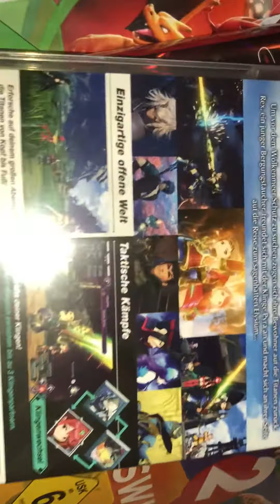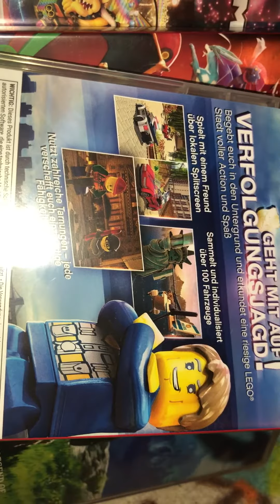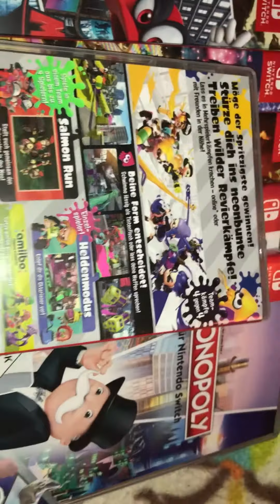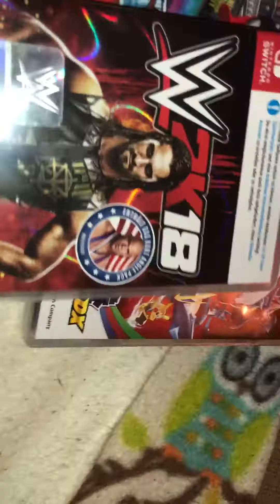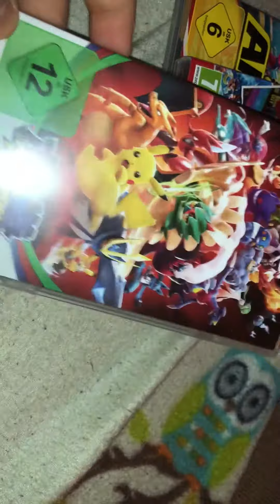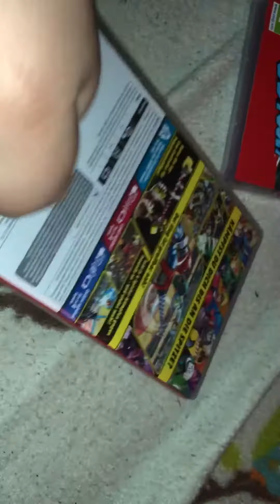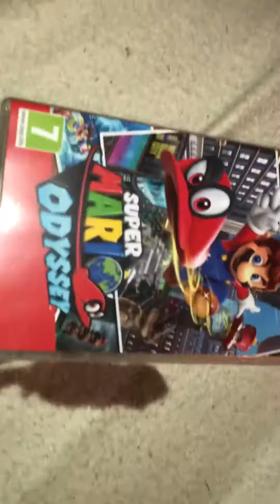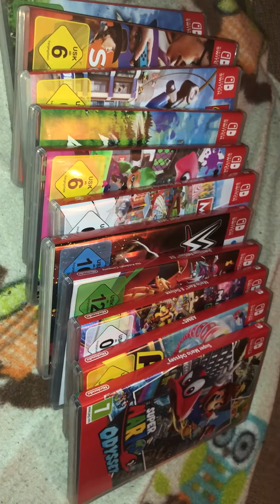Meine Nintendo Switch Spiele Sammlumg! (Meinung zur Switch & Wünche)!!!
Hoffe es gefällt euch . Sagt mir gerne eure Meinung 😉 Viel Spaß